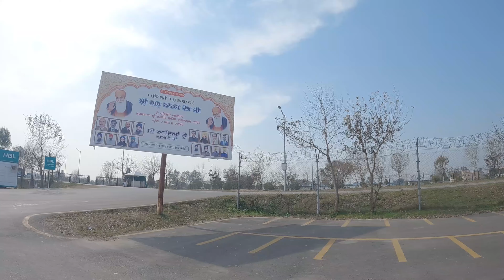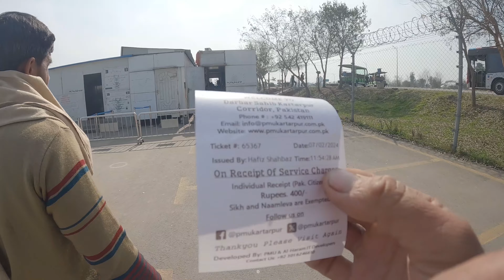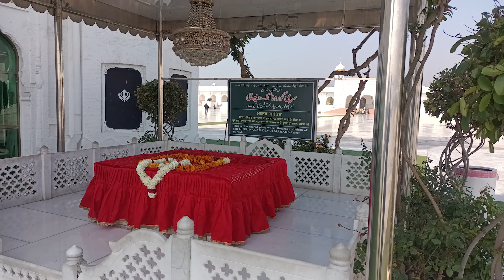Kartarpur Corridor | I Meet With Indians at Kartarpur | Kartarpur Sahib Pakistan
Kartarpur Sahib Darbar Narowal Punjab Pakistan

In this video I'm visiting Kartarpur Corridor located in Narowal district of Punjab Pakistan. In November 2018 Ex. Prime Minister of Pakistan Imran Khan has open this corridor for sikh Pilgrims to visit their Guru Baba Nanak last resident near India Pakistan border. After this corridor open thousands of people's visiting their holy place to tribute their Guru.